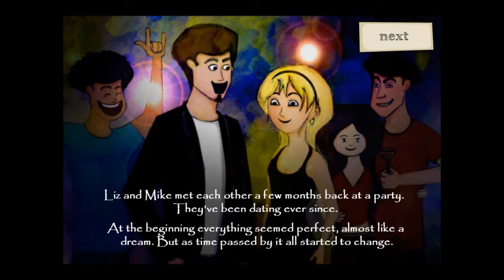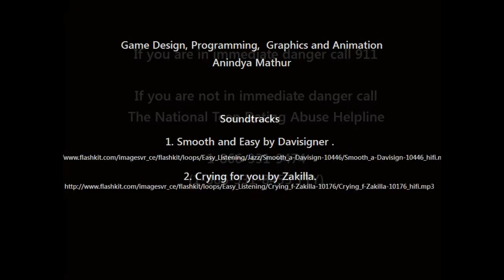Break Free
"Break Free" developed by Anindya Mathur of India is the 2014 3rd place winning video game from the Life.Love. Game Design Challenge.